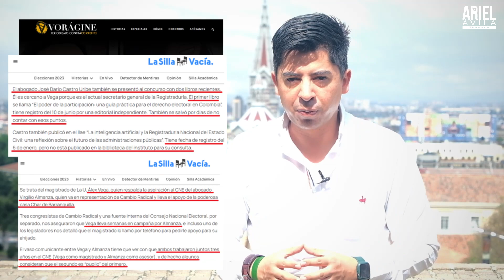Iniciaron las entrevistas para elegir nuevo Registrador Nacional y quiero hacer un llamado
A los presidentes de las Altas Cortes, con mucho respeto a su autonomía, les pido que la meritocracia se imponga por sobre los amiguismos para evitar otro estruendoso error como fue la elección de Alexander Vega.